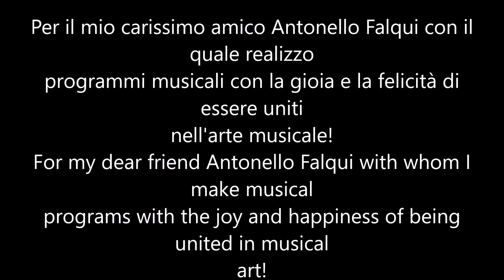Enrico Pasini - Cantabile n°258 - Organista Enrico Pasini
Dedicato ad Anonelllo Falqui.
To Antonello Falqui